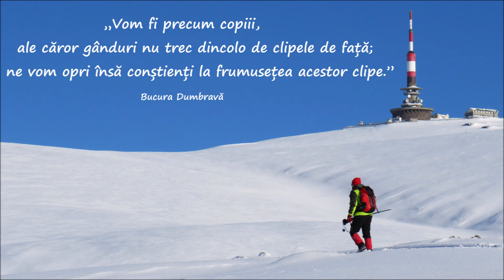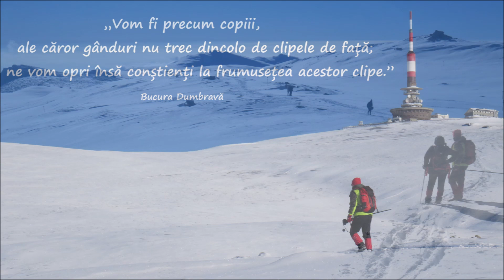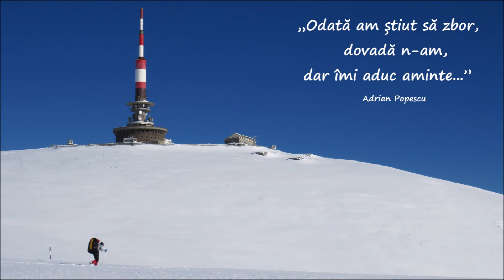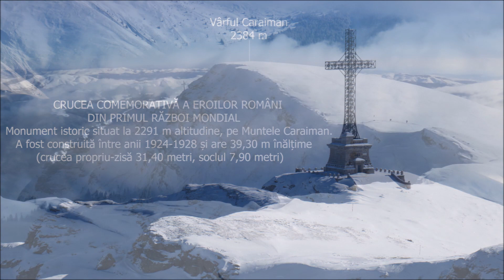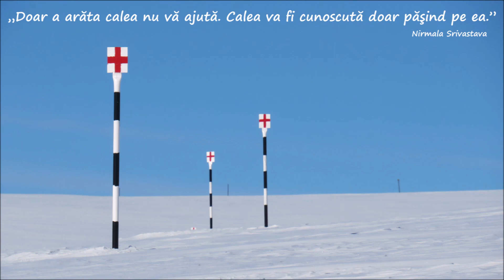Vârful Moldoveanu și Munții Parâng se văd de pe Caraiman - O zi geroasă în MUNȚII BUCEGI 🗻❄⛄💙💛❤️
Am sărbătorit 159 de ani de la Unirea Principatelor Române la înălțime, pe Muntele Caraiman, bucurându-ne de o vreme însorită, fără vânt și cu vizibilitate excelentă (de la Munții Vrancei și Penteleu, spre est, și până la Făgăraș și Parâng, spre vest). Am avut parte și de un spectacol neașteptat și inedit: decolarea de pe Vârful Caraiman (2384 m) a două parapante (cea de-a treia ratând zborul, din păcate...).

Carpații Meridionali, Grupa Bucegi-Leaota, MUNȚII BUCEGI, județul Prahova, România, 24 ianuarie 2018

Fotografiile și înregistrările video le-am realizat cu Canon PowerShot SX540 HS

Muzica:
„Waterfall”
„Eden” - Albis